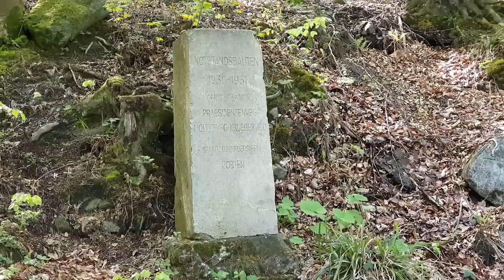Wycieczka Na Górę Ślęża - Zły Szlak